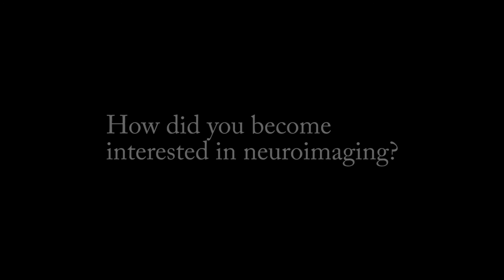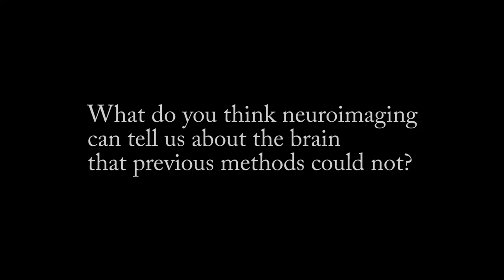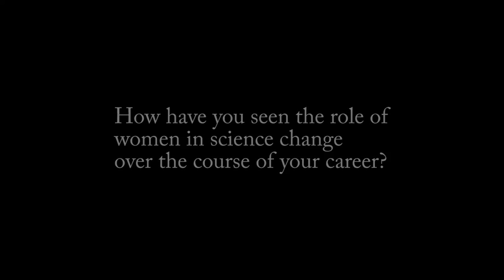OHBM Interview with Susan Bookheimer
OHBM Communications Committee member Panthea Heydari interviews Susan Bookheimer about her career path, study of systems, women in science, functional imaging and connectivity. She also shares the early career advice she received that helped her become a productive scientist.